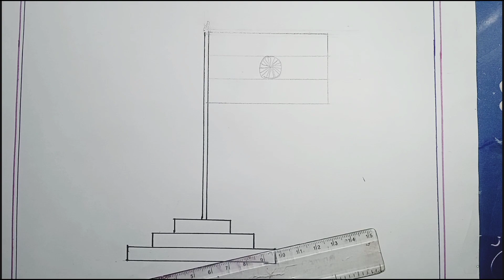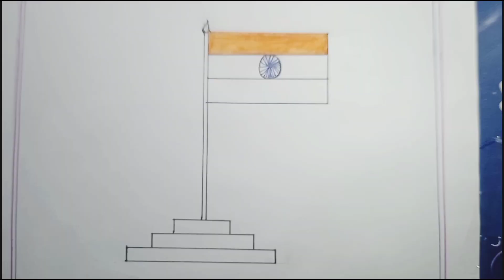Republic Day special drawing//Republic Day //National Flag//How to draw and colour National Flag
How to draw and colour National Flag